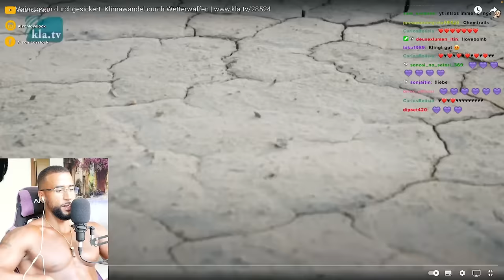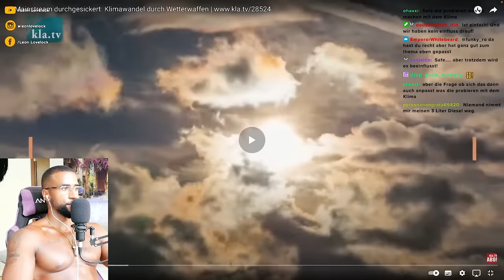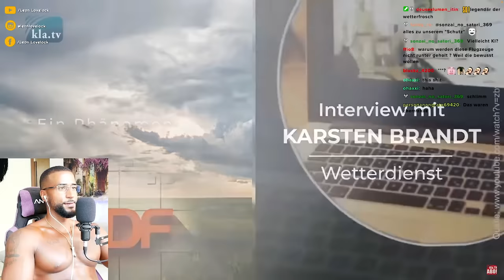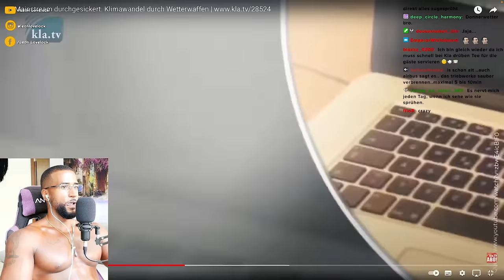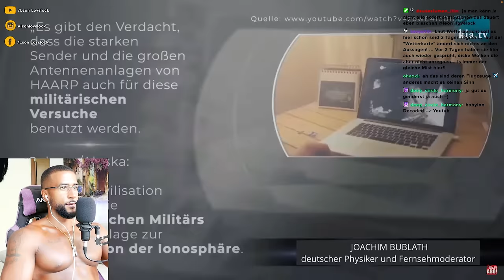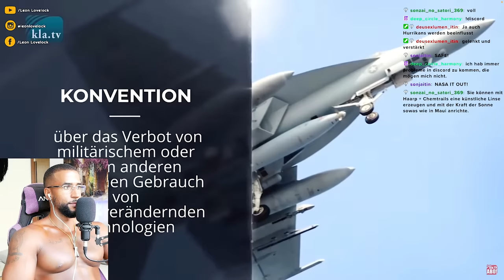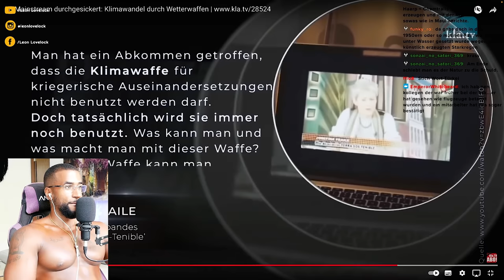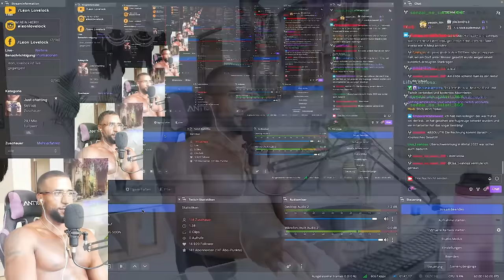WETTERBEEINFLUSSUNG 😲 ES IST NICHT WIE ES SCHEINT! [DOKU] REACTION - Leon Lovelock